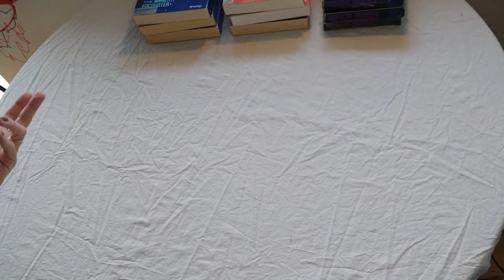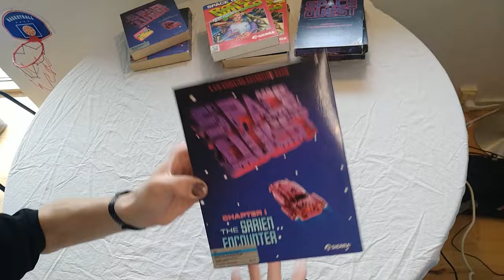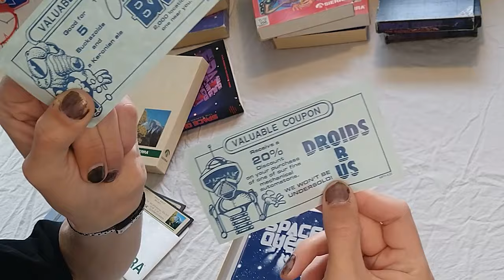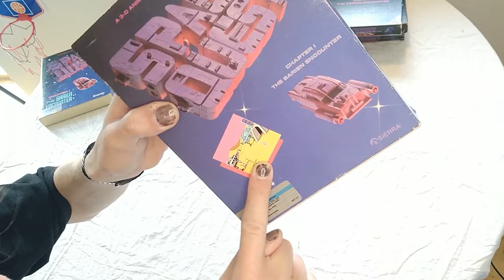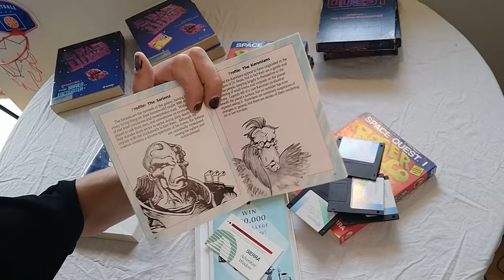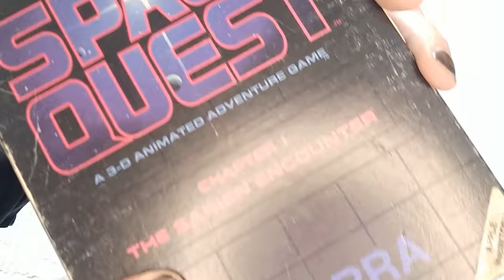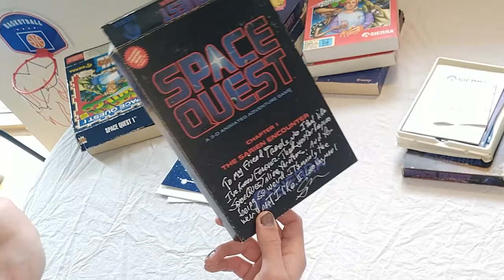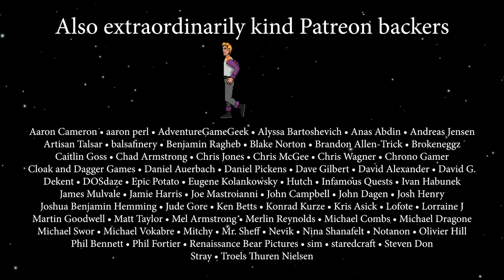Space Quest I big boxes — common, rare, and one-of-a-kinds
You like big boxes? I got yer boxes! From the most common to the rarest — and a couple of one-of-a-kind — here are all the variants of the physical releases of Space Quest I, both the 1986 original and the 1991 remake.

-- Links --

-- Chapter select --

00:00 Pointlessly long intro
00:25 Preamble
03:22 The Rocket Box
09:16 The contents of the box
15:17 The Screenshot Box (and Mirrored variant)
16:40 The 1991 VGA Remake box
17:36 Inside the Remake box
20:49 The 1991 VGA Remake box... but EGA
22:05 The Remake in the "Wrong" Box
24:06 The Remake on CD-ROM? (KIXX release)
25:11 The Black Box
28:12 The "Flat" Black Box
30:47 The most rare Black Box in existence
35:08 Ending mouth babble

-- Footage credits --

EpicPotatoFiend - "Space Quest I on AppleIIc"

-- The Adventure Game Hotspot Network --